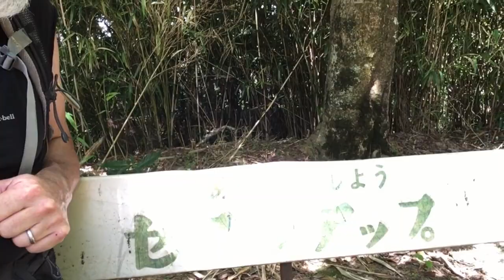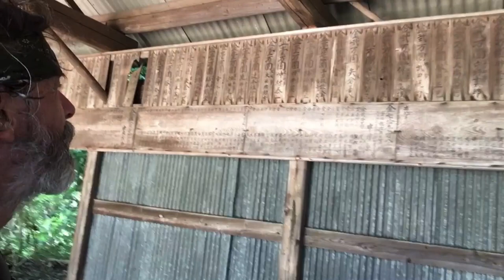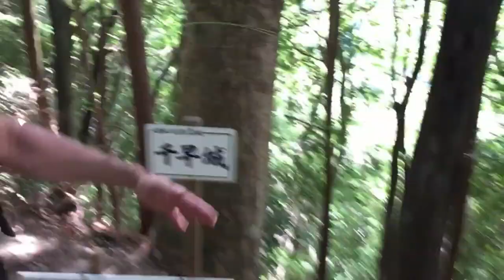This is Japan Hiking: Chihaya Castle Ruins Quest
In this video, join me as we hike up from Chihayaguchi Station in search of castle ruins, find a tiny village nestled along a river, find archeological stuff (from bubble times), and much more.